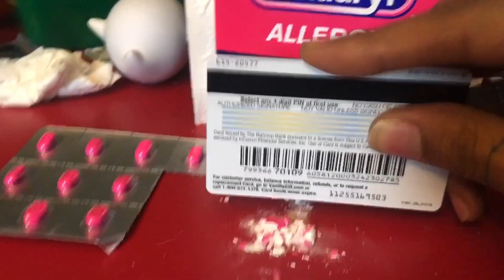When A Soundcloud Rapper Gets Sick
This is what happens when a Soundcloud rapper starts feeling under the LEATHER lmao

P.S. the ending is deeper than it seems muahaha

Follow me @PatrickCloud

Get some Protect Your Light merch!! ProtectYourLight.com